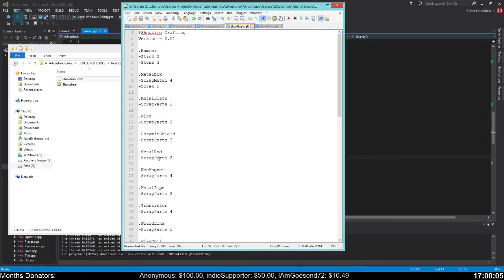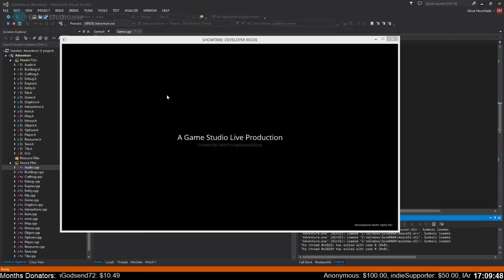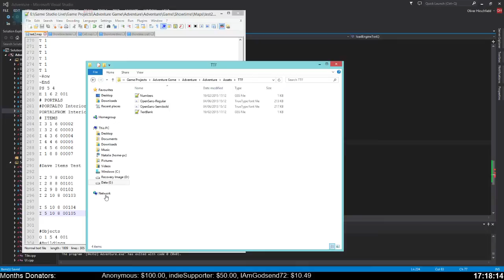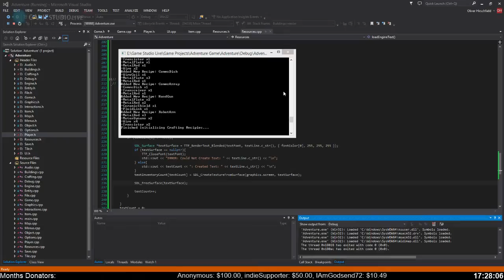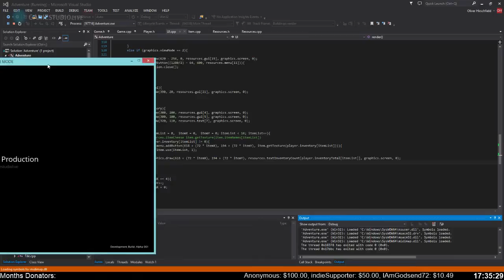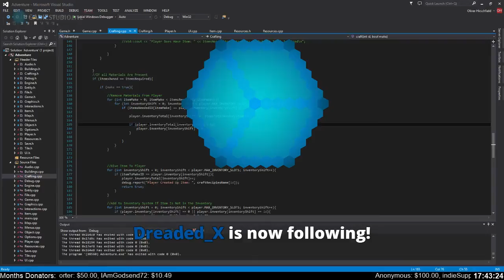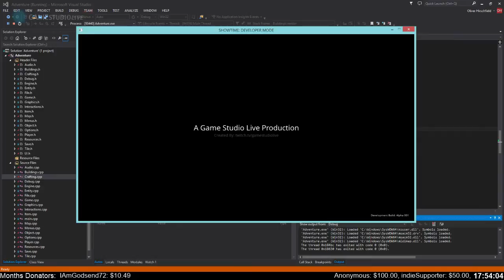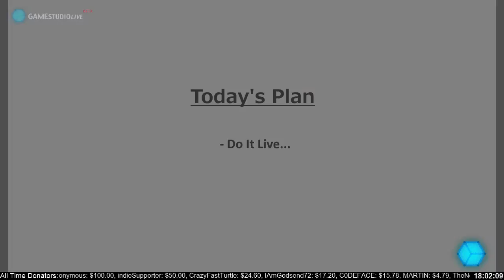Season 2: "Showtime" - 21st Feb 2015 - 5 / 5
From the amazing "All Day Stream Sunday" stream.